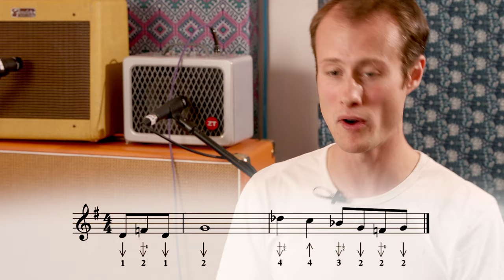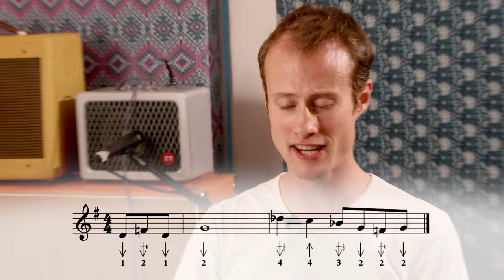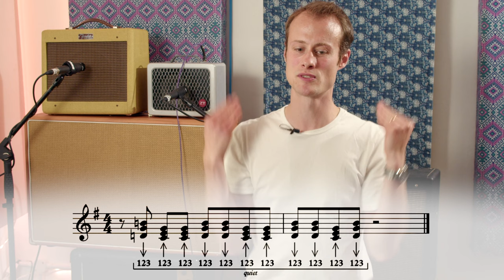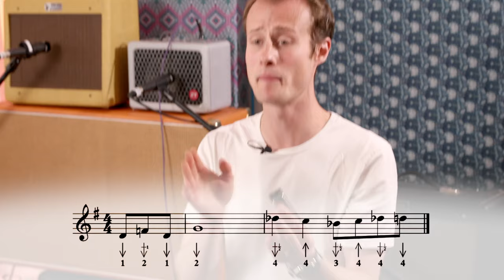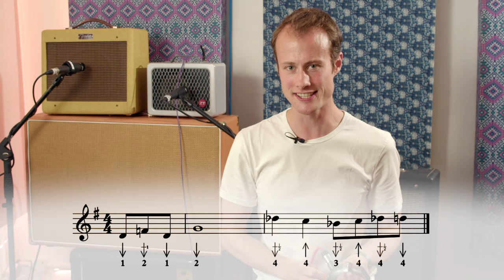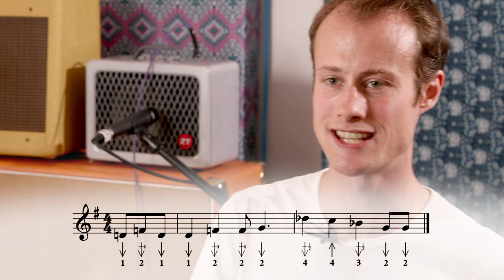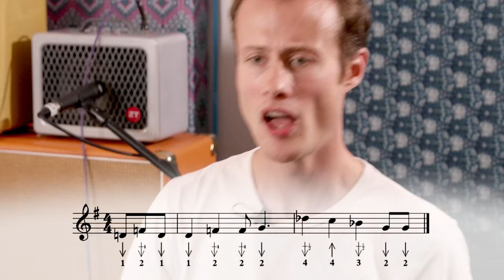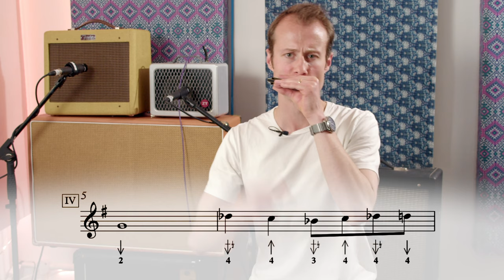Electric Blues - HARMONICA TUTORIAL + Tabs & Backing Track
In this video I will be showing you how to play an awesome electric Blues Harmonica 12 Bar Blues.

You will need a C harmonica and we will be playing in 2nd position in the key of G.

TIMESTAMPS
00:00 - Intro
00:26 - Playthrough
01:09 - Lick 1
04:13 - Chugging
06:49 - Lick 2
09:08 - Lick 3
12:05 - Turnaround
13:04 - Putting it all together
15:53  - “Introduction to Amplified Harmonica” course
16:22 - Check out this video

🔥 JOIN MY AMPLIFIED HARMONICA COURSE
This lesson comes from my “Introduction to Amplified Harmonica” course curriculum.